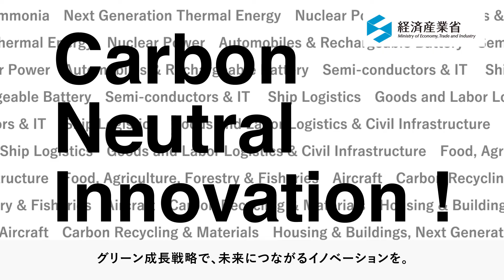カーボンニュートラルに向けた取組～カーボンリサイクルの概要～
日本は、2020年10月に2050年カーボンニュートラルを目指すことを宣言しました。2050年カーボンニュートラルの実現は、並大抵の努力では実現できず、エネルギー・産業部門の構造転換、大胆な投資によるイノベーションの創出といった取組を、大きく加速することが必要です。
これを踏まえ、経済産業省が中心となり、関係省庁と連携して「2050年カーボンニュートラルに伴うグリーン成長戦略」を策定しました。
本ビデオでは、グリーン成長戦略等の政府戦略に基づき技術開発などの取組が進められている分野について、その内容を簡潔に紹介しております。本映像は、その中で、カーボンリサイクルについて取り上げております。詳しくは、下記の経済産業省ウェブサイトをご参照ください。

担当課室：産業技術環境局環境政策課